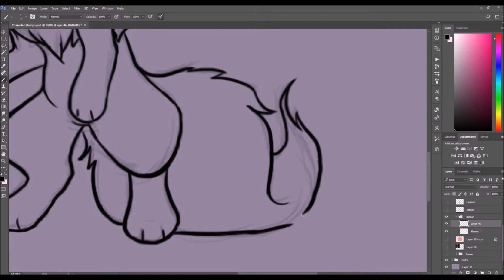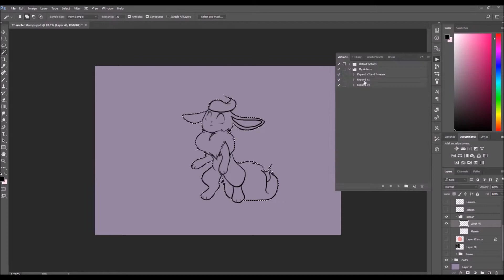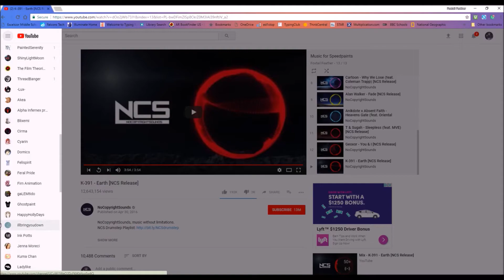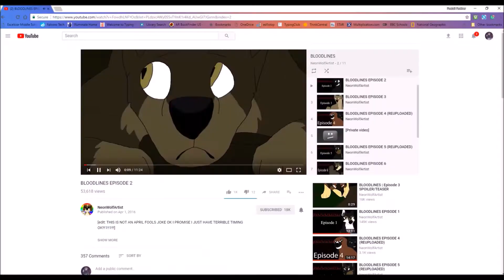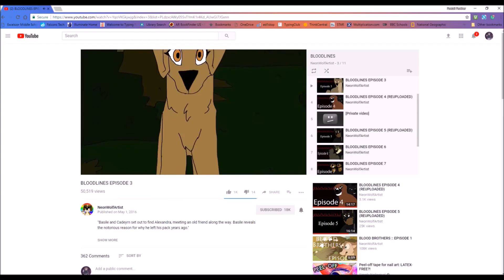| Speedpaint | Flareon [Eeveelutions]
Where else can you find me/my art?

✨Requests-Don't Ask✨
✨Art Trades-Open✨
✨Collabs-Open✨
✨Commissions-Open✨